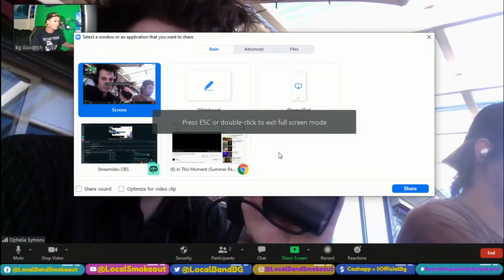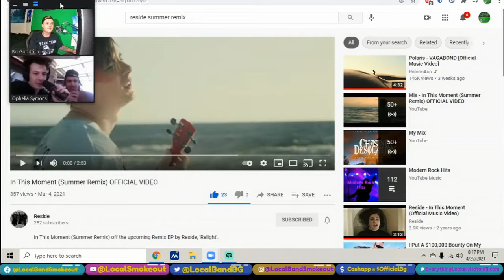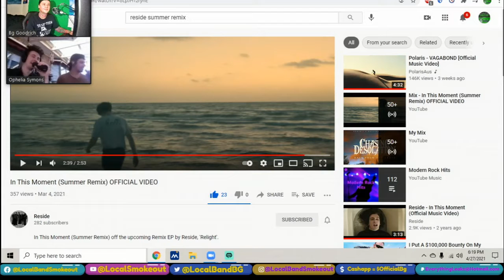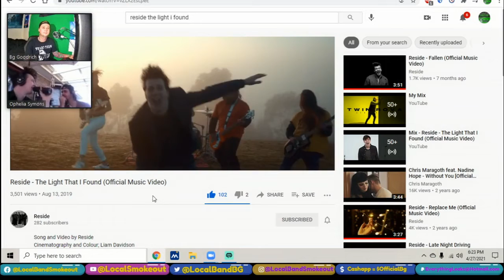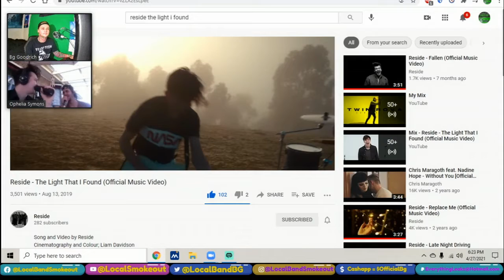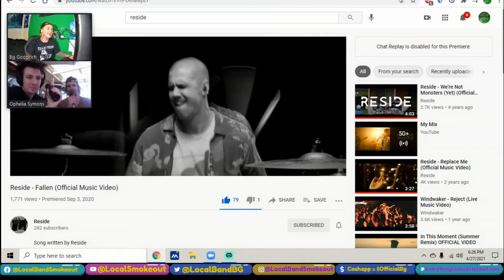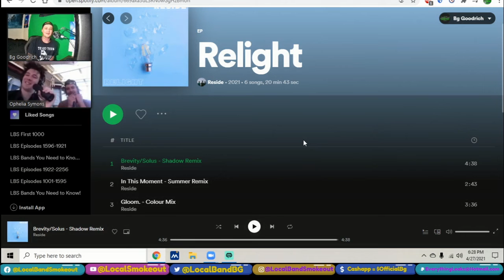Reside Interview - Local Band Smokeout Reaction / Review